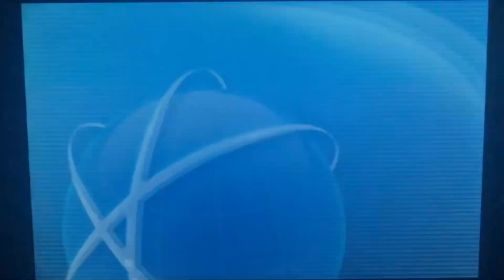Pokémon ORAS GTS Giveaway 25/7/2021